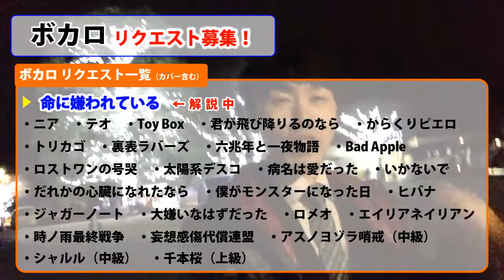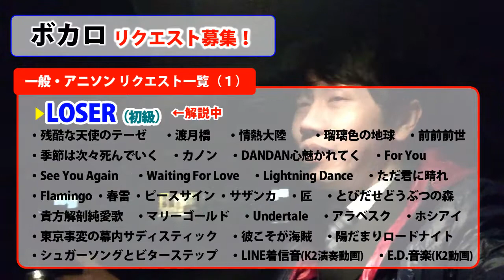ボカロ 次のピアノ曲、何が良いですか？｜K2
【命に嫌われている。】ピアノ弾き方講座終わった後、次の曲何が良いですか？

以下より３つほど選んで、コメントもらえれば！！
下記にない曲でも良いので、ぜひコメントお待ちしてます!(^^)!

■ボカロ リクエスト一覧■
・ニア
・テオ
・Toy Box
・君が飛び降りるのなら
・からくりピエロ
・トリカゴ
・裏表ラバーズ
・六兆年と一夜物語
・Bad Apple
・ロストワンの号哭
・太陽系デスコ
・病名は愛だった
・いかないで
・だれかの心臓になれたなら
・僕がモンスターになった日
・ヒバナ
・ジャガーノート
・大嫌いなはずだった
・ロメオ
・エイリアネイリアン
・時ノ雨最終戦争
・妄想感傷代償連盟
・モザイクロール
・アスノヨゾラ哨戒（中級）
・シャルル（中級）
・千本桜（上級）

みなさんからのリクエスト投票お待ちしてます！！

コメント欄に書き込んでもらえれば!(^^)!
５日～１週間程で適度にコメント集まり次第、全体アンケート流します!(^^)!

■□■ご注意■□■